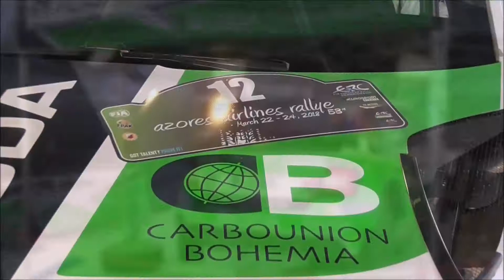ŠKODA Slovakia Motorsport, Martin Koči Filip Schovánek, ŠKODA Fabia R5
ŠKODA Slovakia Motorsport, Martin Koči-Filip Schovánek, ŠKODA Fabia R5, Rally Azores 2018